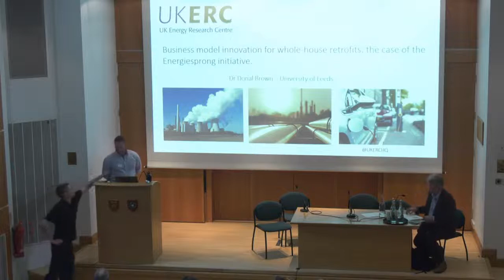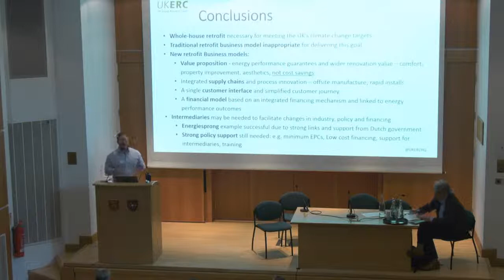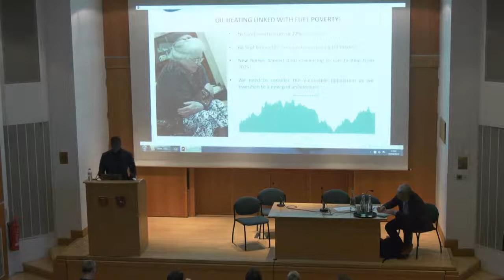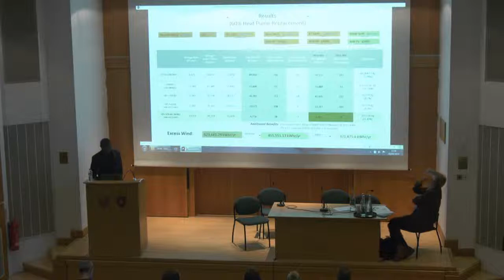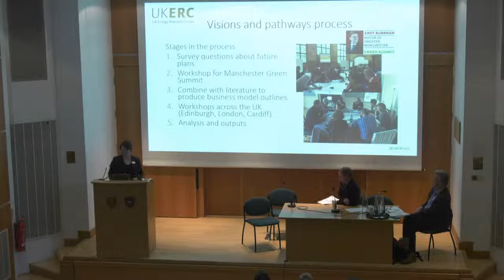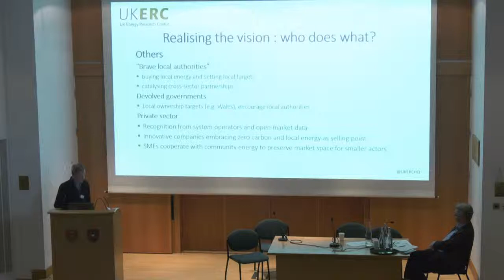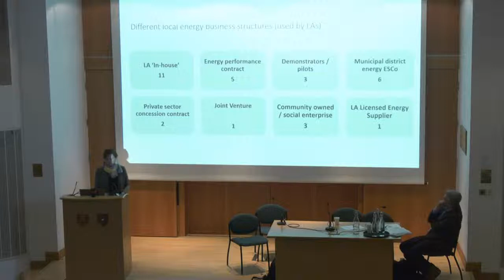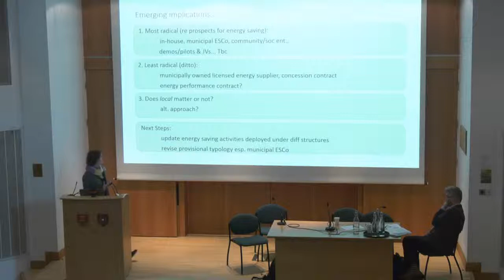UKERC Annual Conference 2019 (2/7) - Business models for local energy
For the first time we live-streamed a number of sessions from our annual conference, which took place in 23-24th April in Oxford. The conference focused on local energy systems in international contexts.

• Business models for local energy presentations

o How can intermediaries promote business model innovation: the case of ‘Energiesprong’ whole-house retrofits in the United Kingdom (UK) and the Netherlands - Donal Brown, University of Leeds. Time: 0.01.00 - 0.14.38
o Business models for the displacement of oil by heat pumps and energy storage in social housing - Osaru Agbonaye, Ulster University. Time: 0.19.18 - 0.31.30
o Pathways to a thriving community energy sector in the UK - Carly McLachlan and Tim Braunholtz-Speight, University of Manchester. Time: 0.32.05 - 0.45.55
o Local energy business structures: prospects for reducing energy demand - Mags Tingey, University of Edinburgh. Time: 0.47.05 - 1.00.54
o Q&A with all presenters. Time: 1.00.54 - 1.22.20